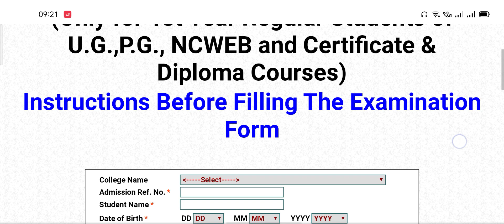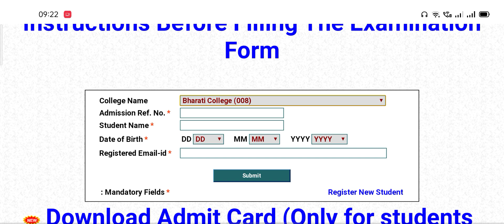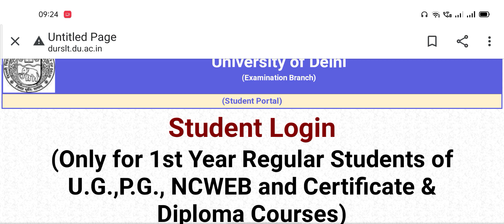OBE ADMIT CARD 2021 RELEASED SEMESTER-1 AND SEMESTER-3 B.A/B.COM How to download admit card obe exam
Our Social Handles :

(1) Instagram

(2) Facebook

(3) Telegram

DELHI UNIVERSITY/IGNOU SOL/REGULAR/NCWEB
B.A/B.A PROGRAME/B.COM/B.COM HONORS.